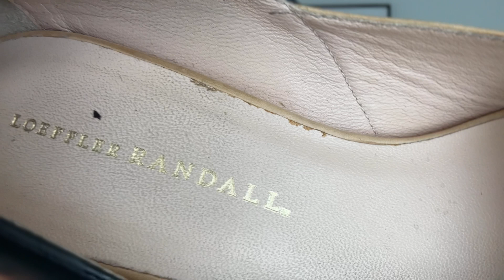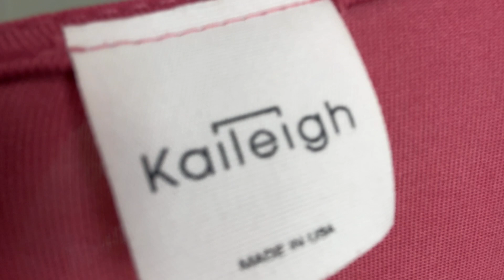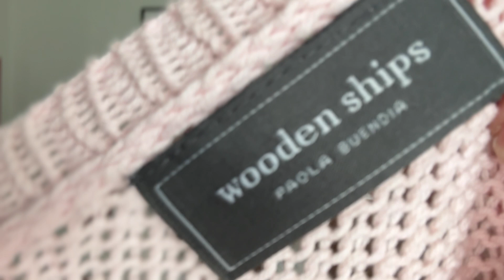30+ Piece Huge Goodwill Bins Haul to resell on Poshmark - Unusual finds and high-end design scores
See what treasures I found at the bins this week including something I've never found before and some amazing vintage designer scores!!